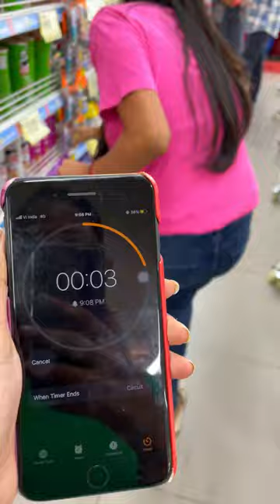Unlimited Shopping Challenge🛍️ Purple Colour Challenge💜